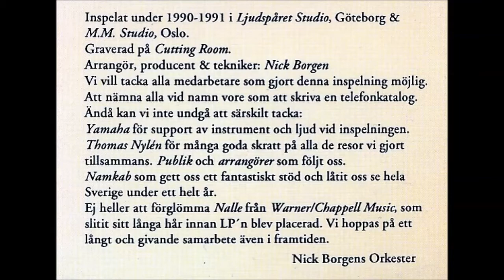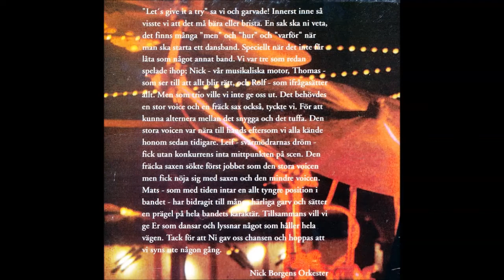Nick Borgens - Johanna (1991)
Nick Borgens Orkester - Johanna (Lyrics)

Jobbiga dagar Johanna e' trött
hon sitter där och räknar sina pengar så slött
femton dagar kvar till nästa lilla lön
Johanna e' förtvivlad och ber en stilla bön

Johanna har ett vanligt jobb med åtta tusen fem
och hennes stora dröm e' att få ett eget hem
och fast hon e' försiktig och tycker att hon spar
så blir det ändå aldrig några slantar kvar

Tjugo till våren hon känner sig fri
men ändå verkar framtiden redan förbi
allt hon har trott på allt hon har hört
verkar några höga herrar redan förstört

Moms på allt hon äter högre skatter varje dag
och hyrorna e' högre än den lönen hon får ha
Johanna e' förbannad hon e' ju ambitiös
men ändå så känner hon sig värdelös

Hon har fått nog, nu har Johanna fått nog
nu börjar hon att fatta att allt det som e' sagt
e' bara förunnat dom som har makt
för TV-propaganda och många vackra ord
kan aldrig nånsin fylla hennes tomma bord

Soffdirektörer och byråkrati
ja hela politiken har blivit komedi
och ingen verka vilja ändra det som sker
så Johanna kan ej glömma det hon ser

Att dom som en gång byggde
detta trygga vackra land
köar för att äta ur socialens hand
och dom som nu ska bygga
får aldrig någon chans
nej dom får stå och köa någon annanstans

Text o Musik. Nick Borgen